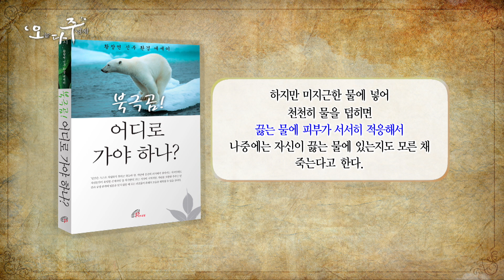환경문제! 남의 일이 아닙니다 | 북극곰! 어디로 가야하나? | 바오로딸출판사 | 황창연 베네딕토 신부 | 김선경마리로사수녀 | 오늘 다시 주님께 [오늘, 따뜻한 책 한 권]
[오늘, 따뜻한 책 한 권] 북극곰! 어디로 가야하나?

당신은 지구의 사냥꾼입니까, 지구의 동반자입니까?

환경공학을 전공하고 성 필립보 생태마을 관장을 맡고 있는 황창연 신부의 환경 에세이입니다.
사람들은 지구가 거대하기 때문에 감정도 아픔도 없을 거라 생각하지만,
지구는 분명 살아 움직이는 생명체로서 고통을 느끼고 몸살을 앓기도 합니다.
세계기상기구는 지난 6십만 년 동안 300ppm을 넘지 않았던 지구의 이산화탄소 배출량이
2011년 394ppm까지 치솟았다고 발표했습니다.
유엔 정부간 기후변화협의회는 앞으로 100년 이내에 지구에 사는 생물종 95퍼센트가 멸종할 수 있다고 경고했습니다. 하느님께서 인간을 위해 무수한 별들 가운데 선택하시고 창조의 첫발을 내딛으셨던 지구가 왜 이 지경에 이르렀을까요?

『북극곰! 어디로 가야 하나?』는 그에 대한 답과 시원한 해결책, 그리고 모두에게 이로운 미래상을 제시합니다.
지구온난화부터 환경호르몬, 자원 고갈, 원전 사고에 이르기까지 하루도 미뤄서는 안 될 환경 문제와
모든 생명체의 생존 문제를 강조합니다.
구체적인 예를 들어 환경 재앙의 심각성을 일깨우는 동시에 생태마을 운영 속에서 터득한 무공해 세상을 가꾸는 법도 일러줍니다.

방송선교ARS후원 :
후원문의, 매일미사 지향 신청 : 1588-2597
카카오톡 플러스친구 : cpbc TV